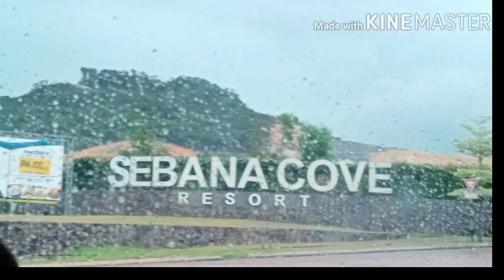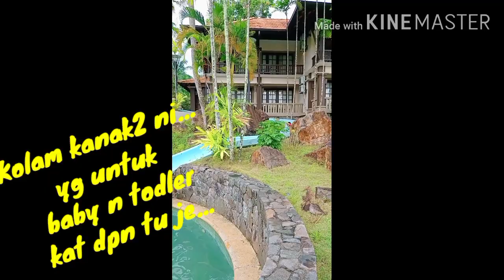Review Sebana Cove Resort, Pengerang.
Percutian keluarga di Sebana Cove Resort, Pengerang Johor.

Sebana Cove Resort yg terletak lbh kurang 25km dari Bandar Penawar merupakan satu pusat percutian yang mendamaikan dan sesuai untuk seisi keluarga.
Meskipun tiada pasir pantai seperti kebanyakan Hotel dan resort di Desaru, Sebana Cove Resort menawarkan pemandangan Marina yg sgt menakjubkan. Melihat suasana matahari terbenam disebalik kapal-kapal kecil yang berlabuh begitu mengujakan.
Dilengkapi kolam Mandi ank2 dan dewasa serta taman permainan kanak2 menjadikan Resort ini sangat sesuai untuk keluarga.
Selamat beristirehat sambil menikmati keindahan pemandangan dari berandah bilik anda.